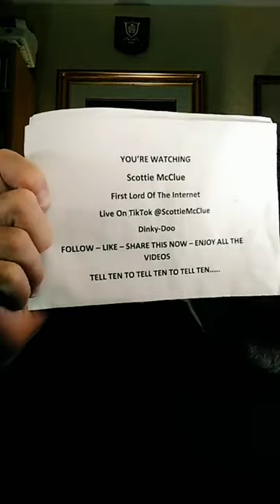3 TIKTOK LIVE @ScottieMcClue VIDEO TALK SHOW HILARIOUS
3rd PopUp Live 9pm 6th May 2021